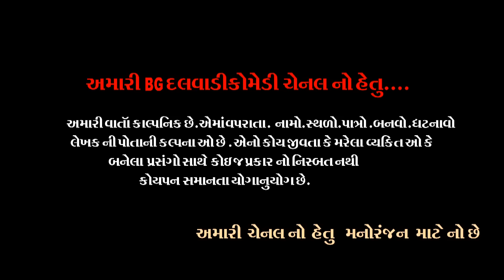હિન્દી ફેમેલી ટીહલા નુ || Hindi Phemeli Tihala Nu || Tihalo Bhabha Comedy || BG dalwadi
BG Dalwadi

Artist :-   Bansi Bhagata ,Pakaji Thakor, Nanaji Thakor
 Naru Bhai , Mahesh Kanjariya, Chatal Sumar
Producer:- Bharat Jabukiya
Story Writer:- Bharat Jabukiya
Directer:- Bhapat hdiyal
Editor:- Bharat Jabukiya
Camera Men :- Navanit Jabukiya
Lebal:-Bg, Dalwadi
RELATED SEARCH
GUJARATI COMEDY
NEW GUJRATI COMEDY
TIHLA BHABHA SERI RAYA
TIHLO BHABHO GUJARATI COMEDY
BANSHI BHAGAT TIHLO BHABHO DESI COMEDY VIDEO
FULLI DOSHI GUJARATI COMEDY
TIHLO BHABHO NEW COMEDY VIDEO
FUNNY VIDEO
HD VIDEO
GUJARATI COMEDY FUNNY VIDEO NEW
ટીહલો ભાભો કોમેડી વીડિયો
કૉમેડી વિડિઓ
ગુજરાતી દેશી કોમેડી વિડિઓ ન્યૂ 2022

 અમારો પ્રયાસ કેવલ લોકોને મનોરંજન કરવાનો છે અને આ એક કાલ્પનિક ઘટના છે જેને કોઈ જીવિત વ્યક્તિ સાથે લેવાદેવા નથી

for allCopyright
BG Dalwadi Comedy
-: BG Dalwadi Comedy:-